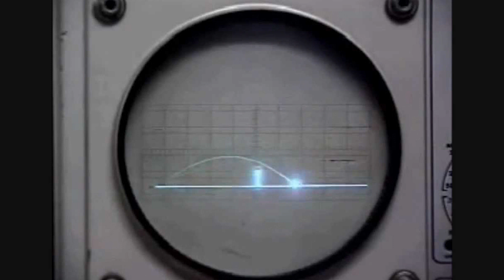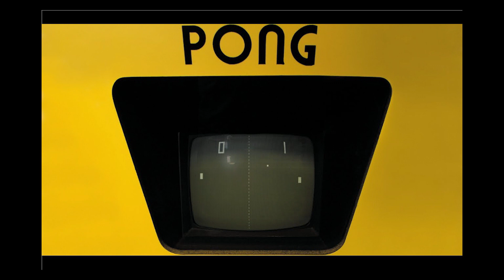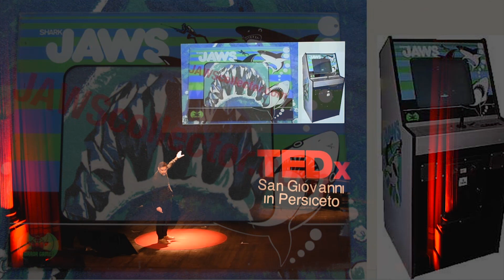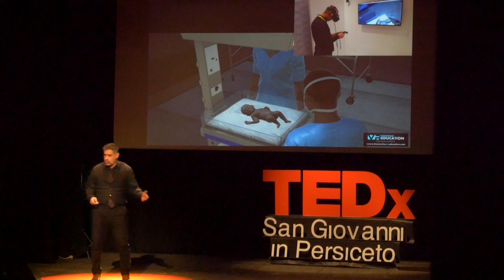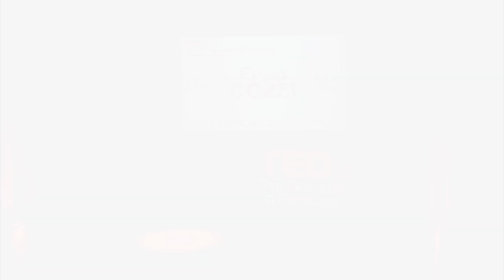Giocare davvero | Emilio Cozzi | TEDxSanGiovanniInPersiceto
Emilio Cozzi spiega l'importanza dell'industria videoludica non solo finalizzata all'intrattenimento, ma anche come realtà tecnologica avanzata che viene utilizzata anche in altri ambiti per perseguire ricerca e innovazione.

Critico e giornalista, già collaboratore di Cineforum, MicrOmega e Rolling Stone Italia, è editor at large di Zero. Esperto di gaming, spazio e cultura pop, ne scrive per Il Sole 24 Ore e Wired Italia. Riguardo i medesimi argomenti è columnist di Multiplayer.it e di Red Bull Games, per cui cura la rubrica More than a Game. Direttore della collana Ludologica, edita da Unicopli, all’attività pubblicistica affianca quella divulgativa, fra radio (Rai, Radio24, Radio Monte Carlo), tv e conferenze. Tra le sue pubblicazioni: Ti racconto un film e Interviste Extraterrestri.